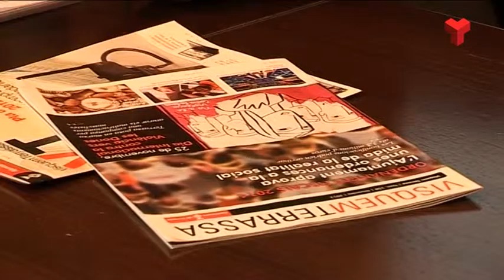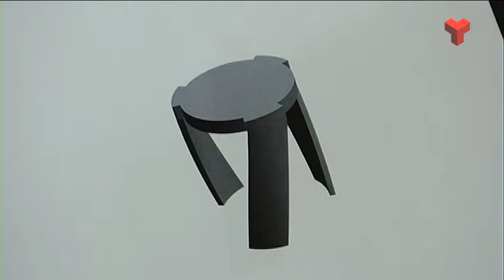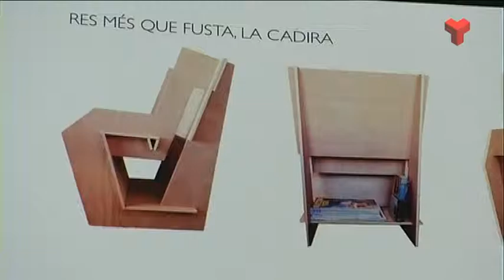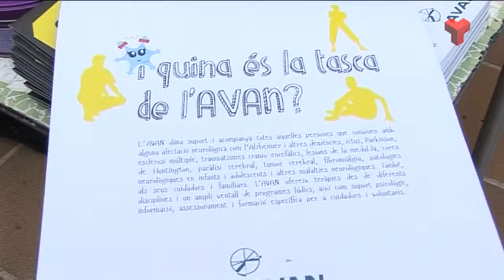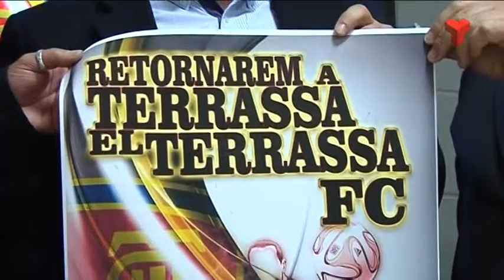Informatiu Vespre divendres 23-10-2015 de Canal Terrassa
L'Informatiu Vespre de Canal Terrassa Vallès d'aquest divendres 23 de setembre de 2015, presentat per la Laura Contreras i Joan Gutièrrez. Més informació a